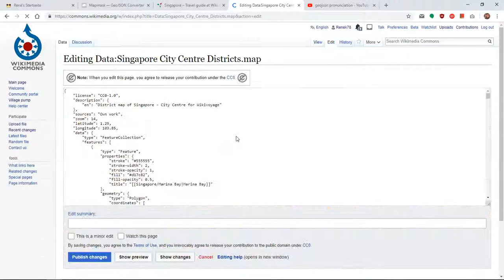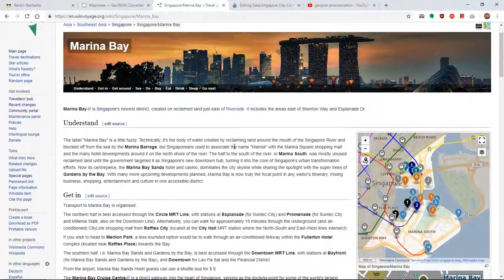Mapmask ↔ GeoJSON Converter - How to use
In this video I explain how to use the Mapmask ↔ GeoJSON Converter Thanks for editing Wikivoyage!

I would be grateful, if you found this helpful and want to donate some Satoshis